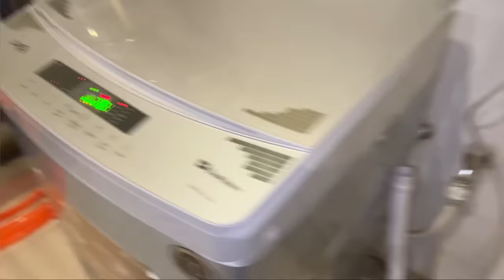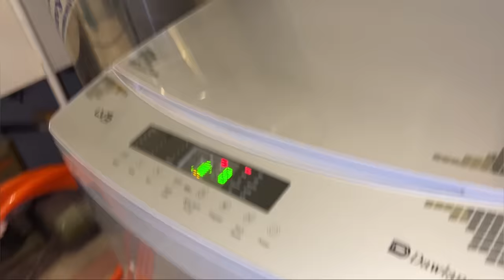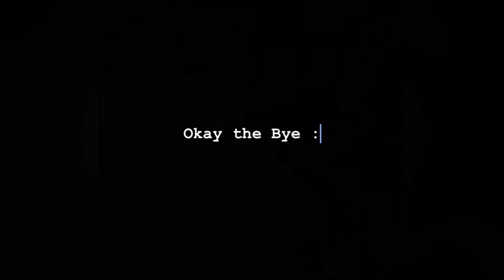Saying Yes To My Wife For 24 Hours | Laraib Khalid | Zarnab Fatima | Zaraib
In this video, I am challenging myself to say "yes" to my wife for 24 hours and do whatever she says. From household chores to crazy adventures